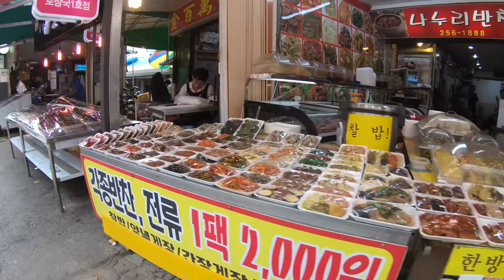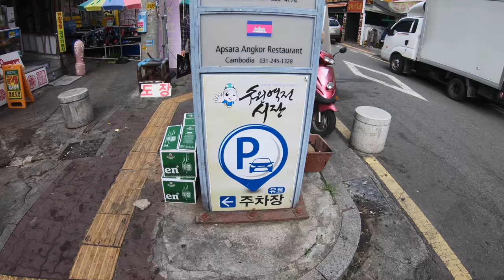POV Walking in Suwon, Korea in 4K Free GO PRO Hero 6 Stock Footage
The Go Pro Hero 6 is better than I could have ever imagined!  The resolution is outstanding.  This is a 4K video of a first person view while walking through Suwon, South Korea.  Almost feels like you're there.

This video is free to monetize, and from royalties.  Just remember to give credit to Cinesim.